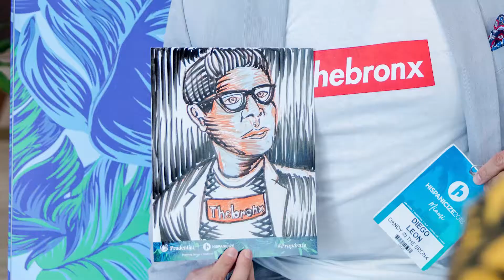Silvia Tergas Speaks About Prudential Financial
Silvia Tergas discusses the efforts Prudential Financial is making to support small business owners and entrepreneurs.